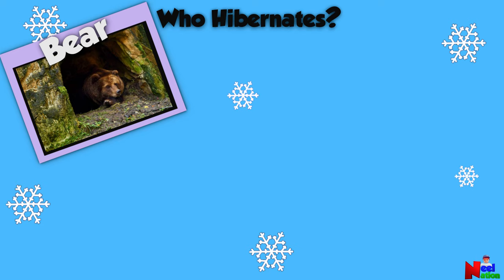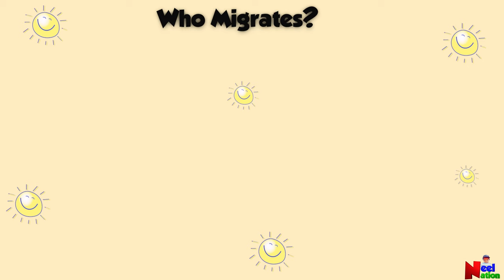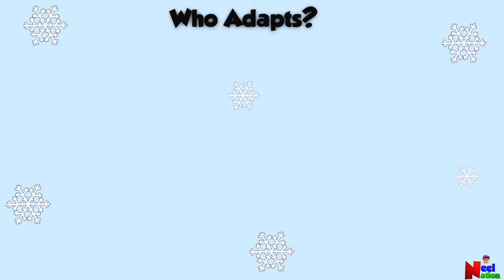Animals in Winter | What do animals do in Winter | How Animals Prepare for Winter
This video is about how different animals prepare for Winter. Many animals hibernate during winter months, but some animals migrate to warmer places. This video is made for kids in Kindergarten and grade 1 to give them an idea about what different animals like Squirrels, Snowshoe hare, snakes, Arctic fox etc. do in the winter.

Credits:
Video by Juelz Gonzalez from Pexels
Video by Los Muertos Crew from Pexels
Video by Leslie Rohonczy from Pexels